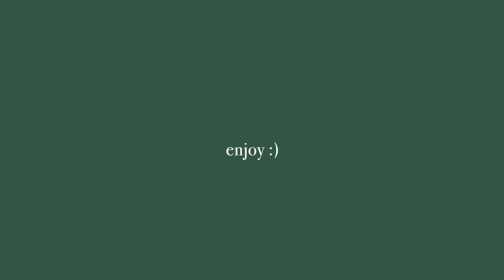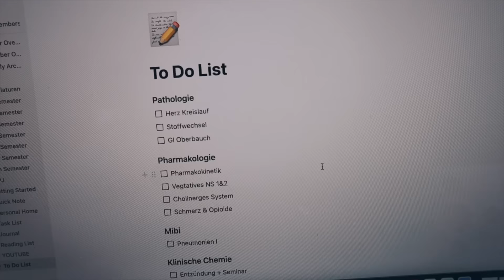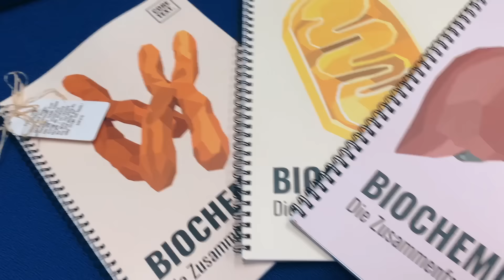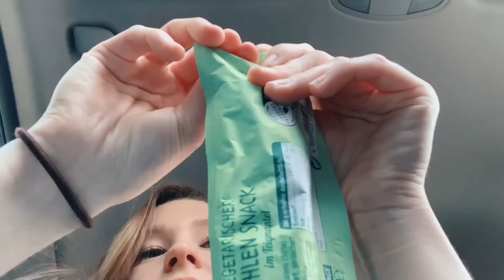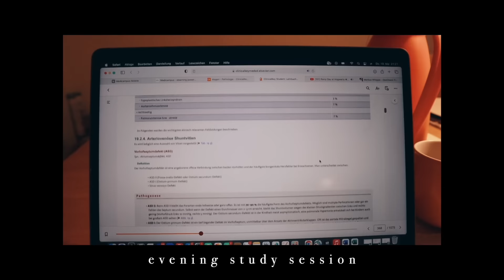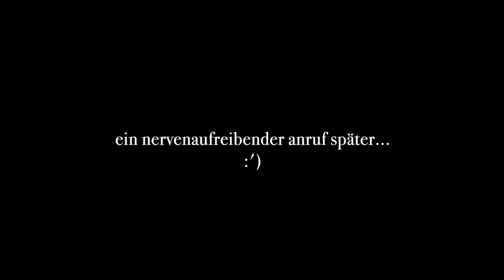famulatur bewerbung, getting my uni life together & ich lege meinen 1. zugang!💉 || MEDIZIN UNI VLOG